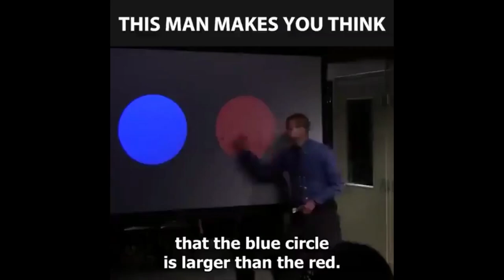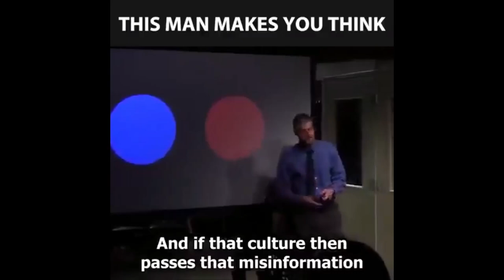Manipulation 101: Brainwashed within seconds! DO NOT WATCH THIS!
Manipulation tactics 101: Brainwashed within seconds! DO NOT WATCH THIS! psychology psyops